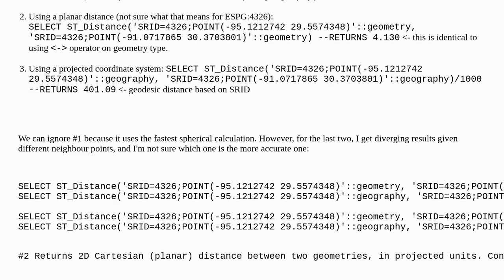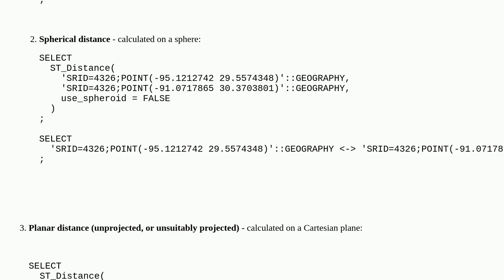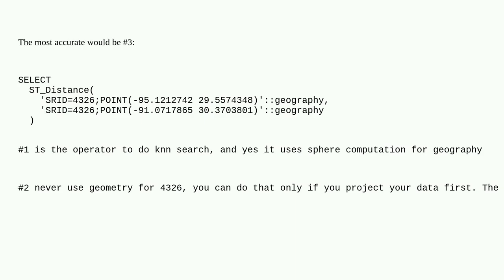Gis: Calculating accurate distances using various ST_Distance options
Calculating accurate distances using various ST_Distance options

A special thanks goes out to the community

  distance postgis knn st-distance